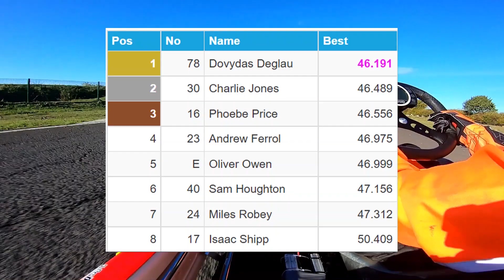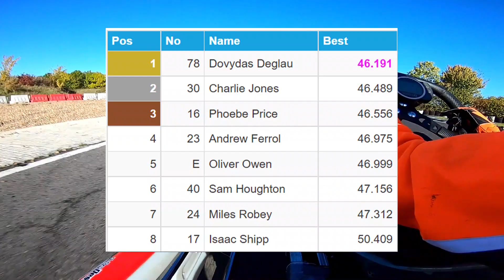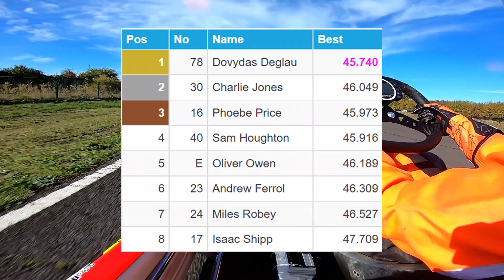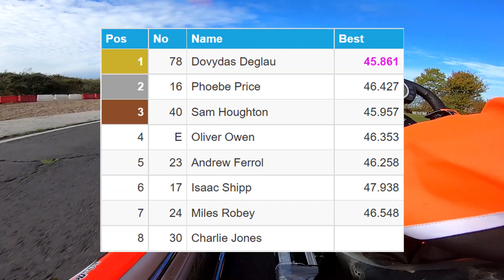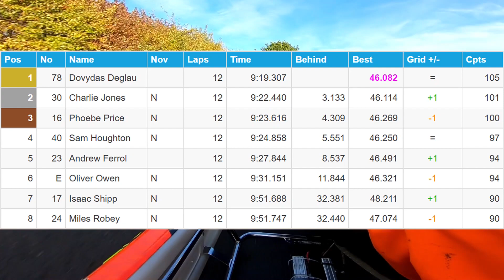Fulbeck Sprint Series Round 9: Junior X30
Finally reaching the chequered flag for only the second time, Isaac had his best day so far, including a new Personal Best and brilliant defense for most of the race holding up a faster driver.

Heat 1 1:07
Heat 2  3:44
Final   5:36